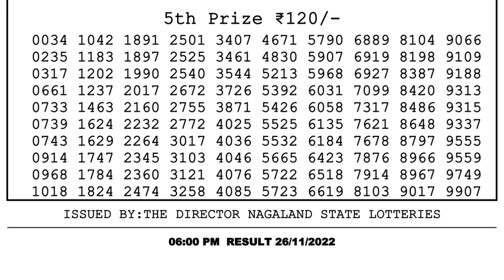🔴Dear Lottery Sambad Live 6pm today 26.11.22 Nagaland State Lottery Result